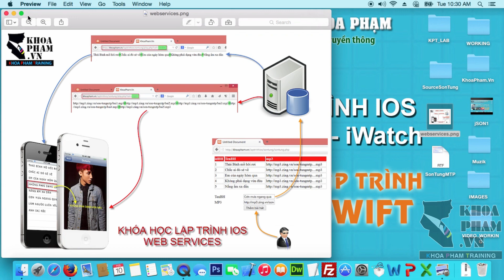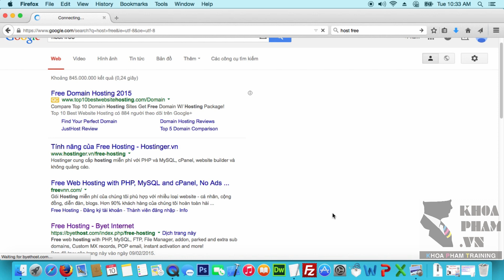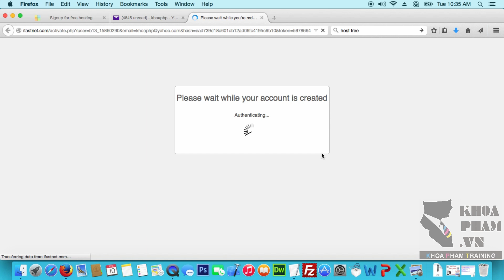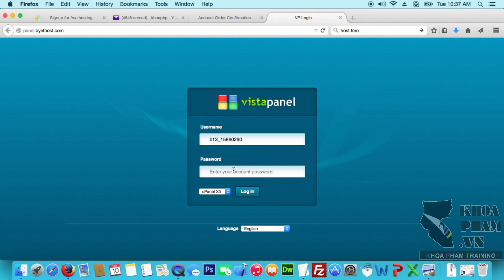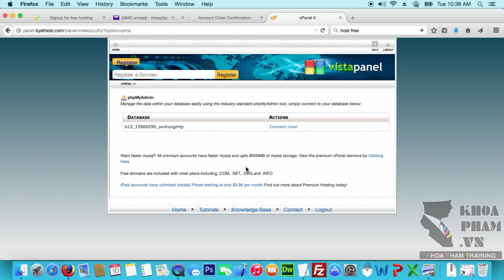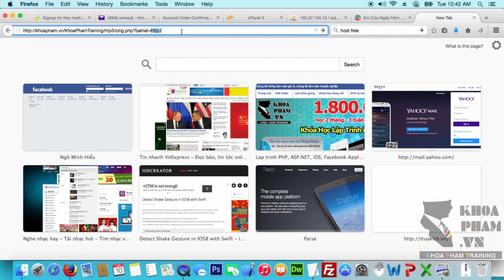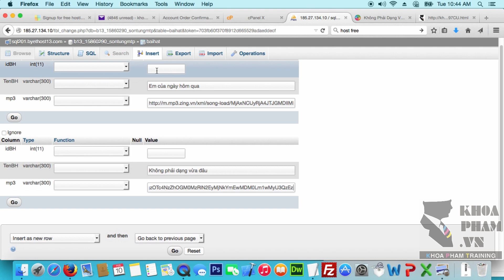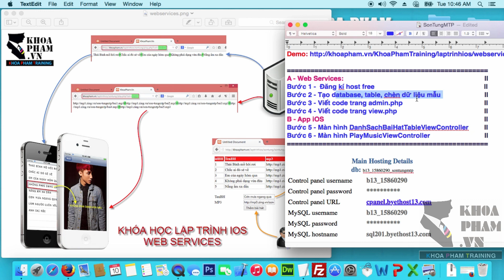Lập trình iOS: WebService, ứng dụng Sơn Tùng M-TP Top Songs - [Bài 1/6]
Bài hướng dẫn này được trích từ Khóa học lập trình iOS tại Khoa Phạm

Bài này hướng dẫn các bạn viết ứng dụng iOS lấy dữ liệu từ một trang web PHP&MySQL. Video hướng dẫn gồm 6 clip, các bước chính như sau:

1 - Hướng dẫn đăng kí host free.
2 - Tạo Database, Table & chèn dữ liệu mẫu.
3 - Tạo WebServices: là trang .php lấy dữ liệu từ database.
4 - App iOS: Viết code hiện danh sách bài hát đang có.
5 - App iOS: Viết code play bài nhạc MP3 mà khách hàng đã chọn.

Nếu các bạn gặp khó khăn khi làm bài này, hãy liên hệ hotline , hoặc đến trực tiếp Trung Tâm Đào Tạo Tin Học Khoa Phạm để được hỗ trợ MIỄN PHÍ nhé.